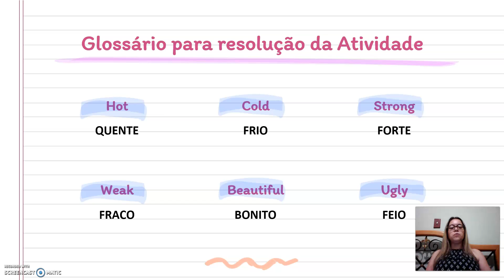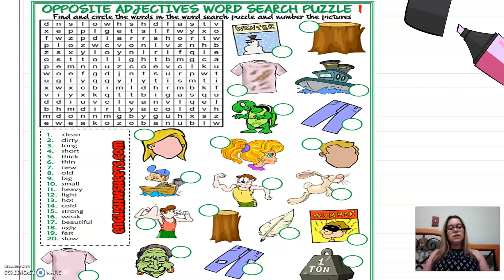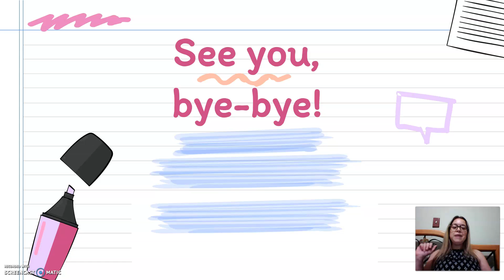Ingles 8 ano Atividade 4 Apostila 4